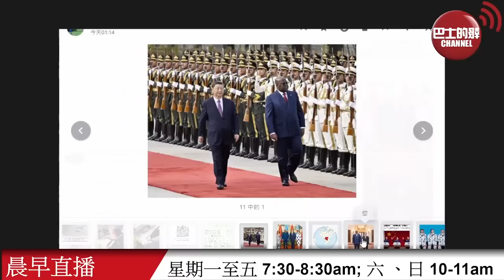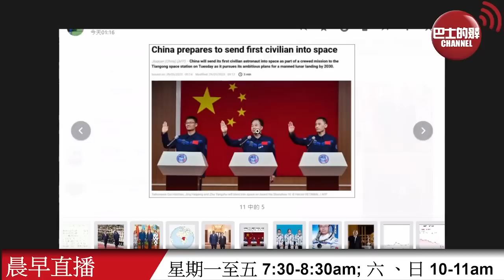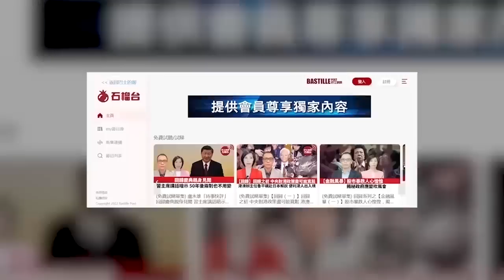【晨早直播】剛果戰爭五百多萬人亡，總統訪京深港，為人民謀福祉。神舟十六號首次送平民上太空，預計進駐中國空間站五個月。2023年5月30日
5月30日【晨早直播】主持: 尚風、Wesley